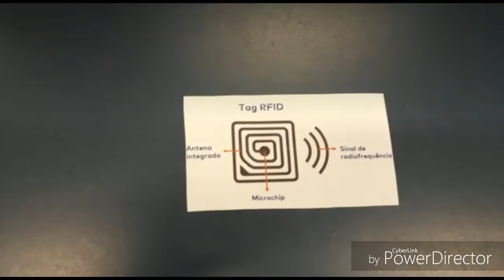FICIENCIAS 2018 - EPI Sense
O projeto se chama *EPI Sense* e consiste na adaptação de EPIs tradicionais, adicionando a eles sensores de temperatura que identificarão o uso ou não dos EPIs pelos trabalhadores através da temperatura que os sensores captam.
Colégio SESIS Assaí - PR